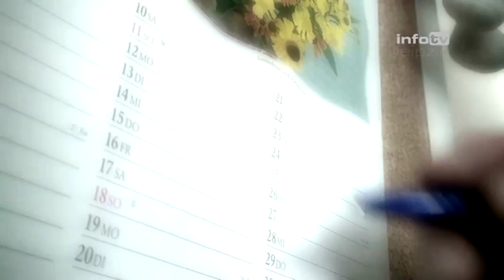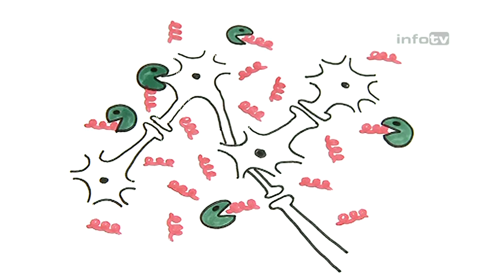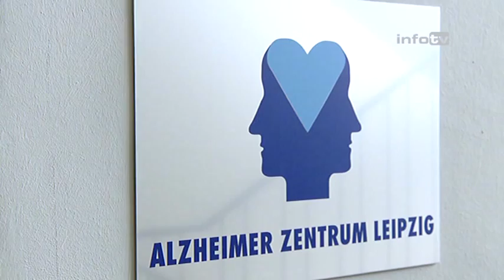Medikamente gegen Alzheimer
Forscher aus Leipzig und Halle arbeiten intensiv an der Entwicklung

Erste Vergesslichkeiten, Erinnerungslücken. Nach und nach nimmt das Gedächtnis ab, die Orientierung fällt schwer, schließlich ist ein Leben ohne fremde Hilfe nicht mehr möglich. In Deutschland leiden zwei Millionen Menschen an der Alzheimerkrankheit. Tendenz steigend.

Zwar gibt es Medikamente, doch die Heilung der Krankheit scheint noch in weiter Ferne. Auch im Paul-Flechsig-Institiut der Universität Leipzig wird intensiv an den Ursachen für die Alzheimerkrankheit geforscht. Kein leichtes Unterfangen, denn der Schlüssel liegt im komplexesten Gewebe des menschlichen Körpers, dem Gehirn.

»Es gibt verschiedene Theorien zur Entstehung der Alzheimerschen Erkrankung. Eine die wir favorisieren beschäftigt sich vor allem mit sogenannten Amyloideiweißen, die sich im Hirn von Alzheimerpatienten ablagern«, erklärt Prof. Steffen Rossner vom Paul-Flechsig-Institut der Universität Leipzig.

Gehirne von Alzheimerpatienten unterscheiden sich von denen gesunder Menschen. Im Hirn von Alzheimerpatienten befinden sich bösartige Amyloideiweiße. Diese lagern sich an die Nervenzellen an, wodurch ein regelrechtes Gewebeknäul entsteht. Ein Festessen für die körpereigenen Fresszellen. Sie vernichten die bösartigen Eiweiße. Das Problem: die Nervenzellen vertilgen sie gleich mit. Die Folge: Hirnmasse wird vernichtet.

Bereits vor sieben Jahren hatten Forscher aus Halle ein Enzym entdeckt, dass für die bösartige Veränderung der Amyloid-Eiweiße verantwortlich ist. Das Enzym Glutaminylzyklase. In neueren Studien konnten Leipziger Forscher diese Erkenntnis noch einmal bestätigen.

»Es ist auf jeden Fall ein starkes Argument dafür, dass tatsächlich das Enzym Glutaminylzyklase für die Bildung des bösartig veränderten Amyloids verantwortlich ist. Also kann man sagen, wenn man die Bildung dieses bösartig veränderten Amyloids verhindern will, muss man das Enzym hemmen«, sagt Rossner.

Und genau dieser Aufgabe haben sich Forscher von einem Pharmazeuten aus Halle gewidmet. Sie sind dabei ein Medikament zu entwickeln, mit dem das Enzym gehemmt werden kann.

»Diese Substanz bindet dann spezifisch an dieses Eiweiß im Gehirn und setzt es außer kraft. Dadurch unterbleibt die giftige Veränderung der Amyloid-Peptide und wir erwarten dadurch einen Handlungserfolg im Alzheimerpatienten«, legt einer der Hallenser Forscher, Dr. Stephan Schilling, dar.

Für die Patienten hieße das, es käme zu keinen für Alzheimer typischen Schwund der Nervenzellen mehr. Symptome, wie Orientierungsschwierigkeiten und Gedächtnisverlust blieben aus. Bis ein solcher Wirkstoff allerdings Marktreif ist, wird es noch eine Weile dauern. In sechs bis acht Jahren rechnen die Forscher aus Halle mit der Einführung eines solchen Medikaments, wie Dr. Stephan Schilling erklärt:

»Prinzipiell erwarten wir sowohl in erkrankten, als auch in frühen Stadien der Alzheimererkrankung, die immer früher diagnostiziert werden können, eine Wirksamkeit unserer Substanzen.«

Wie das Medikament genau wirkt und ob Alzheimer dadurch besiegt werden kann, lässt sich zum jetzigen Zeitpunkt noch nicht sagen. Der nächste Schritt für die Hallenser Forscher wird es jetzt sein, klinische Studien mit Probanden durchzuführen um die Wirksamkeit ihrer Präparate zu testen.